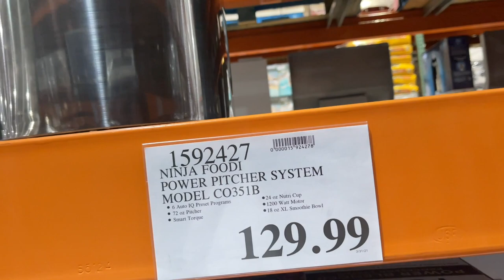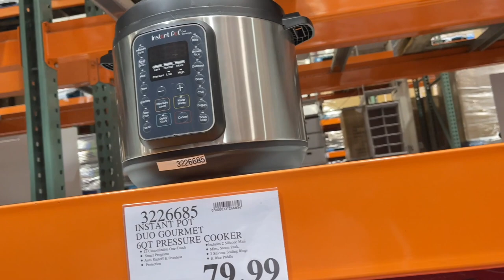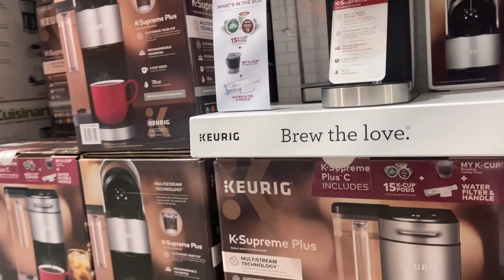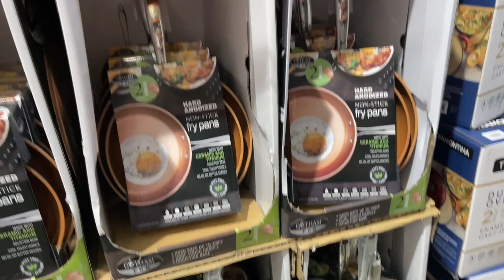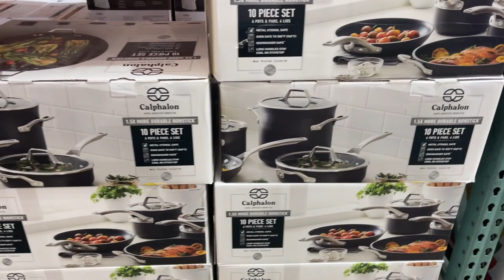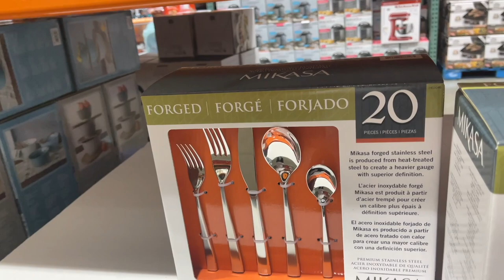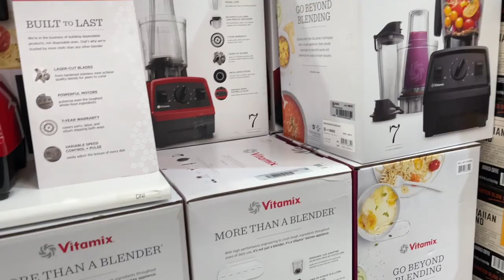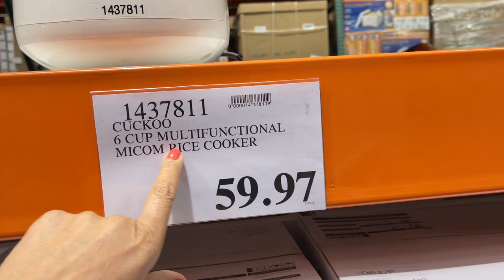COSTCO KITCHENWARE COOKWARE | SHOP WITH ME